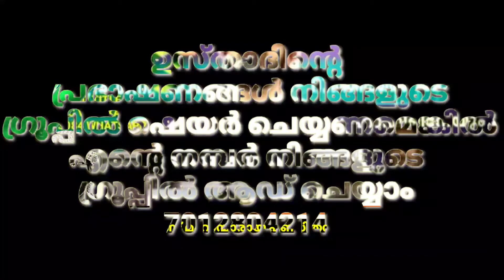രണ്ട് മഹാന്മാരായ പണ്ഡിതന്മാർക്കിടയിലെ ചരിത്രം|Usthath simsarul Haq hudavi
രണ്ട് മഹാന്മാരായ പണ്ഡിതന്മാർക്കിടയിലെ ചരിത്രം|Usthath simsarul Haq hudavi speech 2021